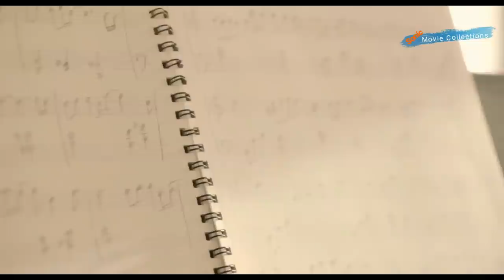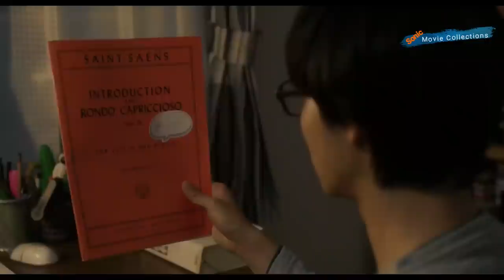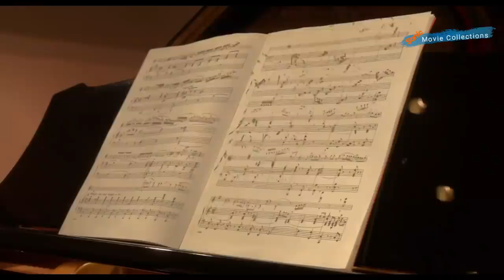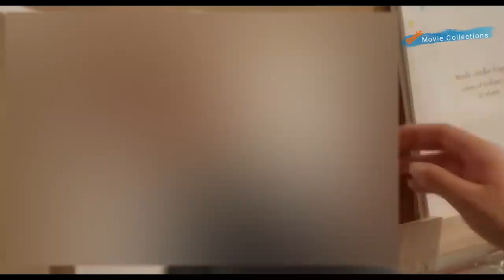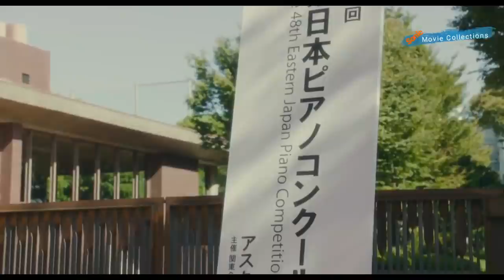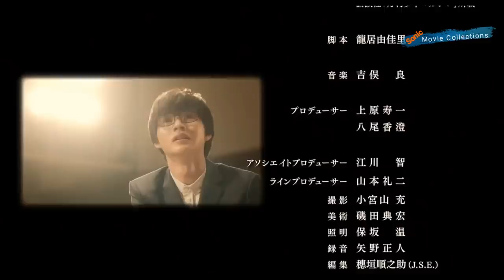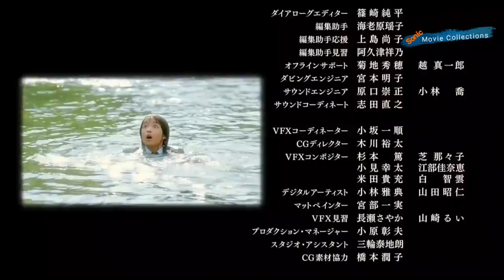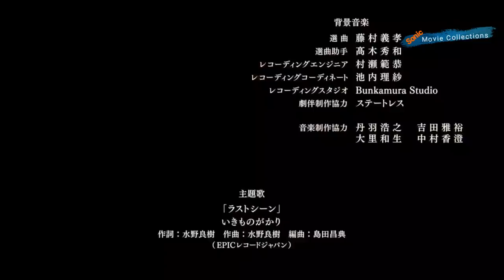💗 Your Lie in April Movie [English Sub]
★ READ 1st ★

★You can report reply comments in your comments column or your friends, so I can filter out inappropriate comments in your opinion, I don't limit any comments, except comments that aim at harassment or insults.

★When you have a problem with this video (Green screen, buffering, subtitles not showing), try setting your YT player & select a lower resolution on your video in your YT player settings, and watch other film collections on the link below!

🔰Subtitles
--- To display subtitles ---
+ please activate the [CC] button
+ choose the language in your Youtube player settings.

✔️ Prevent underage users from watching All my videos.
because rude comments came from underage audiences.
so if you are an underage audience, try watching with your wise family.
🌸 (•ө•)♡Love from Me

Shigatsu wa Kimi no Uso (四月は君の嘘 )
Genre: Drama, Music, Romance

Storyline:
Kosei Arima won numerous piano competitions while under the strict watch of his mother. He was known as the human metronome during that time. Since the death of his mother, Kosei Arima has been unable to hear the sound of his piano. Kosei Arima then meets Kaori Miyazono through childhood friend Tsubaki Sawabe. Kaori Miyazono plays the violin and has a free spirit. Since meeting her, Kosei Arima is able to face the piano again. Meanwhile, Kaori holds a secret...

Actors: Kento Yamazaki, Suzu Hirose, Anna Ishii, Taishi Nakagawa
Directors: Takehiko Shinjo
Production: Candi Entertainment
Release Date: 10 September 2016
Countries: Japan

0:00 Shigatsu wa Kimi no Uso (四月は君の嘘 )
➤ 0:21 Kimi no Sekai - Ryo Yoshimata
➤ 5:32  Kaze no Itazura
➤ 8:04 Deai
➤ 11:11 "Paganini: 24 Caprices No. 24" ~ Kaori, performance at the competition ~ - Yuna Shinohara
➤ 14:18 Koi no Housoku
➤ 29:30 Kimi to Nara
➤ 34:58 "Saint-Saens: Introduction and Rondo Capriccioso" ～Public life, the second qualifying of the contest～- Yuna Shinohara
➤ 39:19 Again! "Saint-Saens: Introduction and Rondo Capriccioso" - Yuna Shinohara
➤ 47:19 Utsukushii Uso
➤ 1:03:38 「Kreisler/Rachmaninov: Liebesleid Piano Solo Version ～Kousei Gala Concert no Ensou～
➤ 1:17:20 Kimina nda yo - wacci
➤ 1:21:41 Tomo
➤ 1:27:08 Unmei (sadame)
➤ 1:31:04 Koi go Koro
➤ 1:36:47 Kanure
➤ 1:41:31 Chopin: Ballade No. 1 ～Kousei Konkuuru Honsen de no Ensou～
➤ 1:51:11 Shigatsu wa Kimi no Uso Main Theme
➤ 1:56:50 Last Scene (ラストシーン) BY  Ikimonogakari